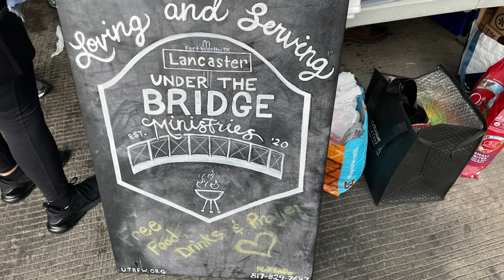Ministry worship praying outreach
Today I was able to volunteer with a wonderful organization to feed the homeless. I just want to share a quick message on my thoughts.